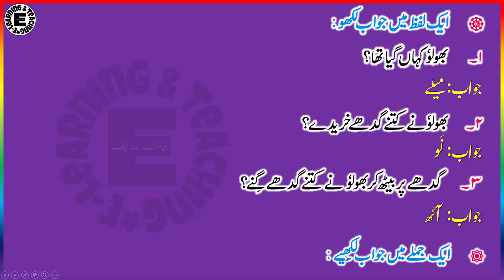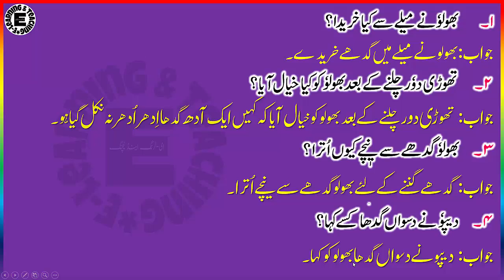3rd ll Sub: Urdu ll Topic: Nau ka Chakkar (Q & A) نو کا چکر